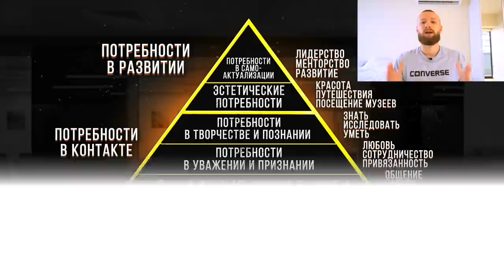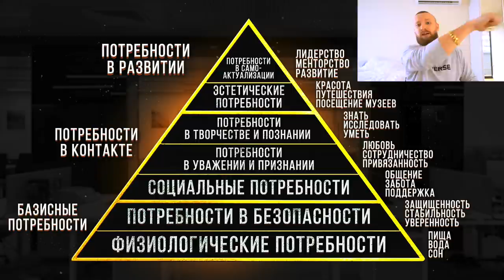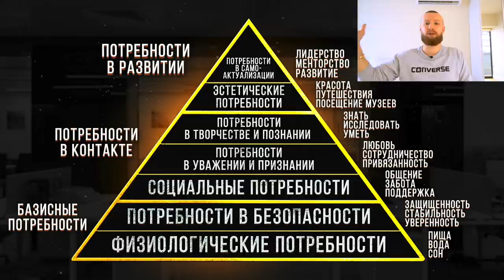Пирамида Потребностей Маслоу! ПОЧЕМУ ЛЮДИ РАБОТАЮТ БЕСПЛАТНО?